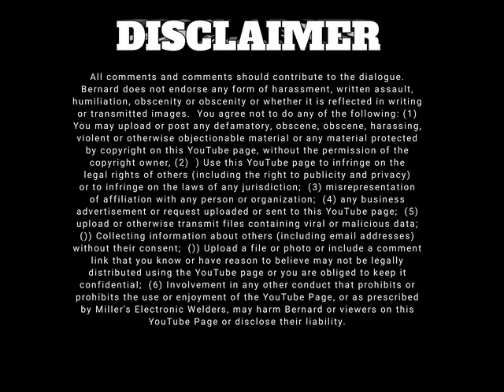Diy Fairy House🧚‍♀🏡Without Clay//Tea Cup Craft🍄//Egg Cartoon Craft🏡//Garden Decor Ideas🌿🍂🍃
Welcome to Palok's Creations🙌.So I think you guys are excited to watch and looking for some basic ideas .Here's We coming with a" Diy Fairy House🧚‍♀🏡//Tea Cup Fairy House Craft🍄//Egg Cartoon Craft House🏡//Garden Decor Ideas🌿🍂🍃"   which gonna Different from other upload on YouTube.  So Don't miss and not skip today's video. Hope you guys will excited😍 for this new video. More types of decor is already added on my channel before. So you can check them out too. Link will provide below.